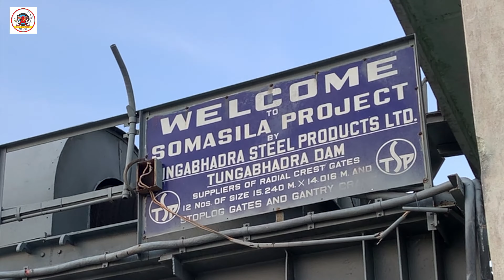Beautiful View Of Somasila Dam in Nellore | నెల్లూరు లో పర్యాటక ప్రాంతం సోమశిల జలాశయం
Somasila Dam in Nellore A Peaceful Destination Must Visit Beautiful View Of Somasila Dam

The "Somasila Dam" is a dam constructed across the Penna River near Somasila, Nellore district, Andhra Pradesh, India.  The reservoir can get water by gravity from the Srisailam reservoir located in Krishna basin. It is the biggest storage reservoir in Penna River basin and can store all the inflows from its catchment area in a normal year. This reservoir can also feed by gravity nearby 72 tmcft gross storage capacity Kandaleru reservoir. Under Indian Rivers Inter-link projects, it is planned to connect the reservoir with the Nagarjunasagar reservoir to augment its water inflows